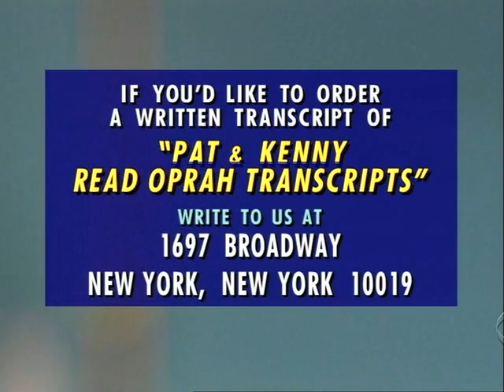Pat and Kenny Read Oprah Transcripts 1999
With "Celine Dion." 12/16/1999